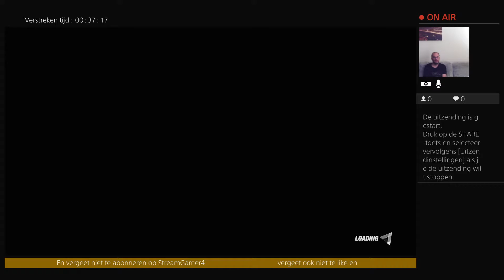Ik Stream Dead Or Alive uit op de ps4, aboneer vast op mijn kanaal voor meer games video's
Welkom op mijn kanaal StreamGamer4
ik maak games video's en ik stream games op de ps4 ik zet elke dinsdag tot met vrijdag een video online
op mijn kanaal juli kunnen mijn ook volgen op facebook, instagame
ik speel games als The last of Us - Hitman - Dead Or Alive 6 - Maffia 2 en nog veel meer games
dat kan je op mijn kanaal zien, als je meer wildt zien aboneer op mijn  kanaal

Ik zet elke dinsdag en vrijdag een stream op YouTube
Tussen  3 uur in de middag tot met 8 uur in de avond
daar naar zet ik hem online op mijn kanaal

Maffia 2

Vergeet niet te aboneren  op mijn kanaal StreamGamer4
En vergeet niet te liken en laat een reactie

Je kan mijn ook toevoegen op de ps4 hardrockcafe34